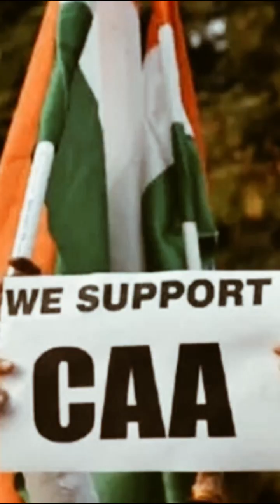Loksabha Election Song 2024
Lyrics: Sureshkumar Pattazhi
Editing: Jewel Junction Media